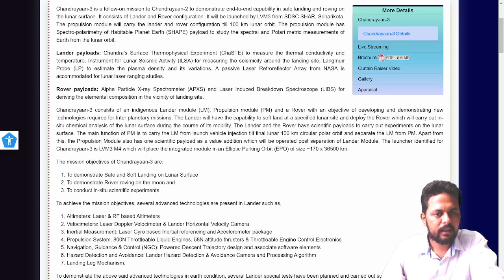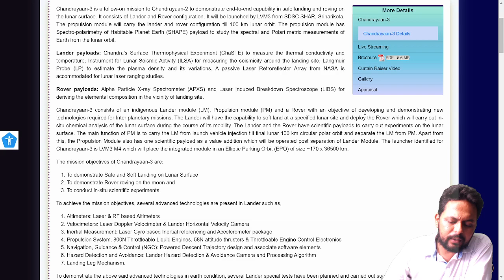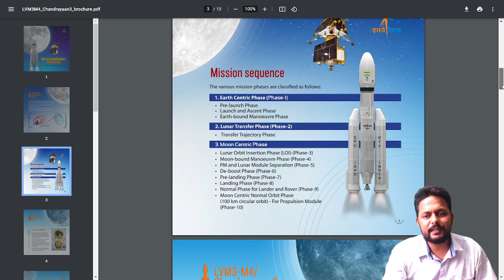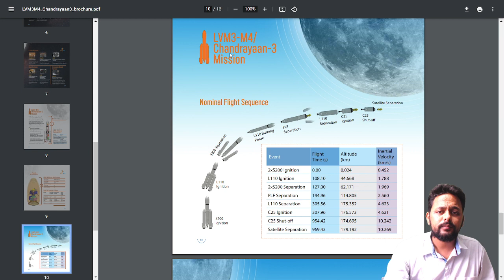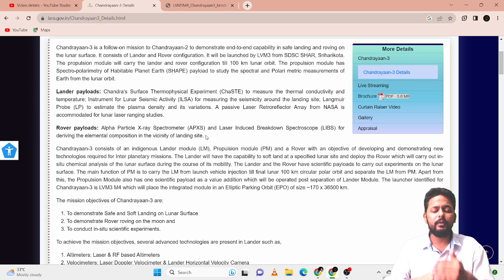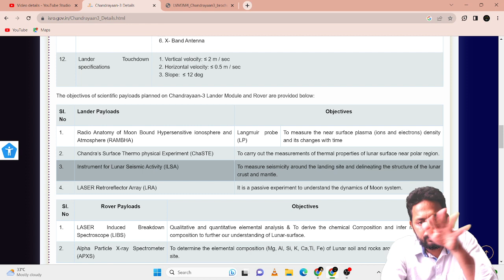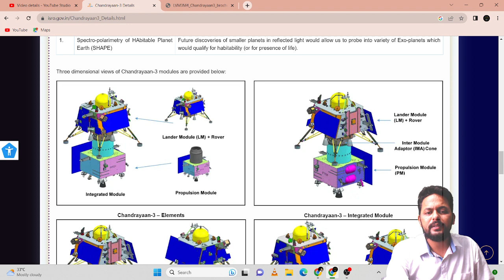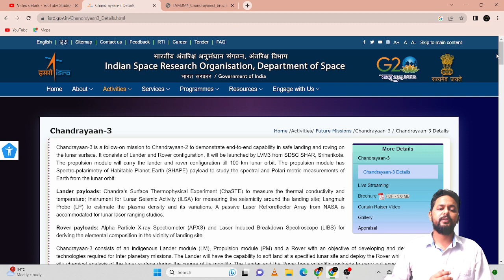Chandrayaan -3 Moon Mission Main Objectives/ ISRO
Mentors ji
Chemistry - Mrs. Divya Agarwal { TOP EDUCATOR UNACADEMY  || 7+ Year Experience in SUBJECT + MENTORED 1000+ STUDENTS AND PRODUCED RANKS UNDER 100 AND 50 , her students are in TOP IIT
S , IISERS ,IISC NITS ETC}